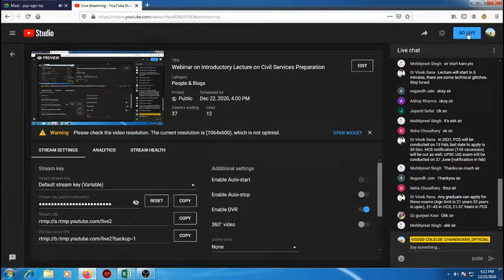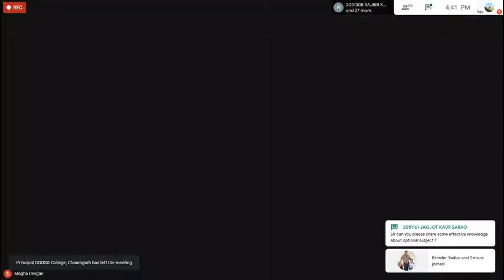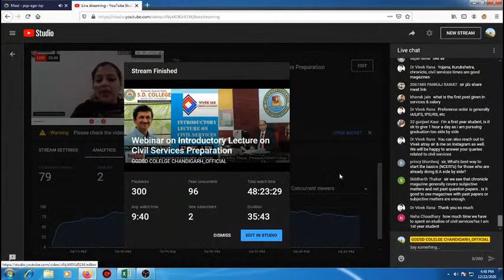Webinar on Introductory Lecture on Civil Services Preparation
Conferred Research Centre status by P.U. in the subjects of Biotechnology, Chemistry and Physics